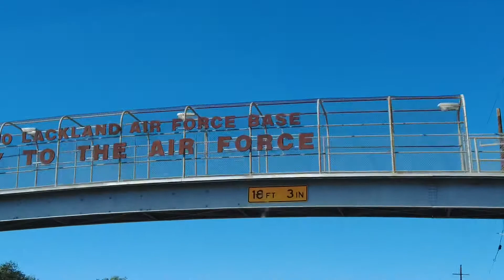USAF BMT Graduation